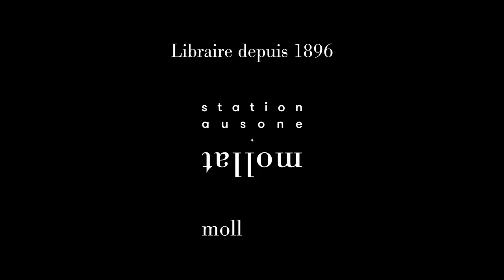Elliot Ackerman & James Stavridis - 2034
À l'occasion de la 18ème édition du festival "Quais du Polar" à Lyon, Elliot Ackerman vous présente son ouvrage "2034" écrit avec James Stavridis aux éditions Gallmeister.